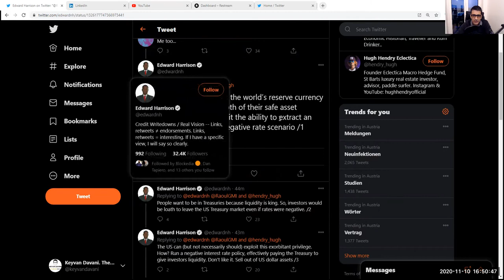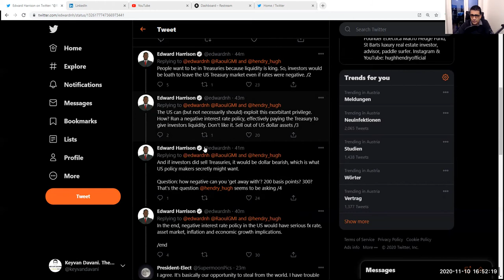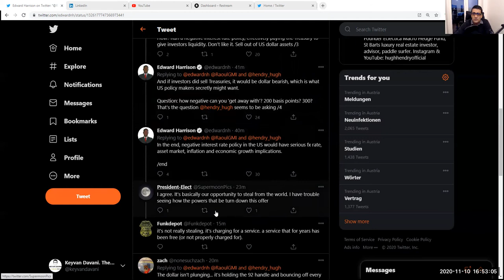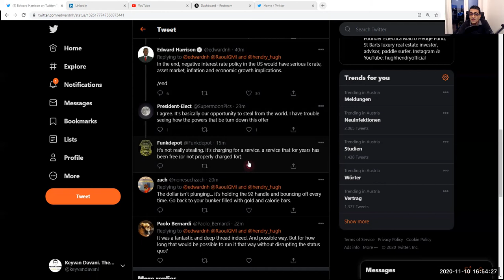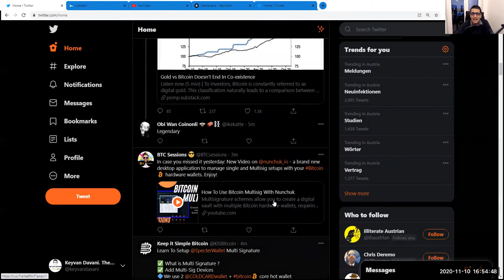Zentralbankengeld, IWF, FED,Treasuries, Dollar,Reservewährung, Zwangsimpfung, Sklaverei oder Bitcoin